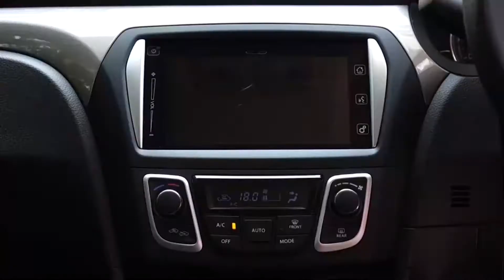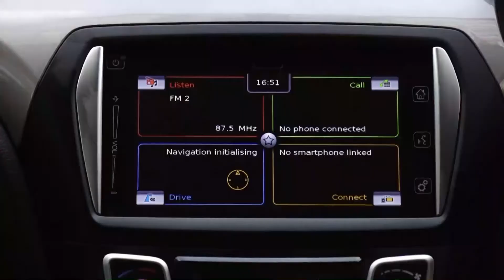Z Test Drive ทดสอบรถยนต์ New Suzuki Ciaz 26 04 62